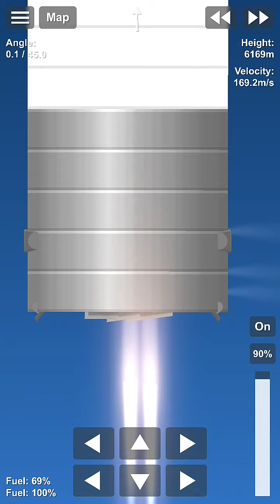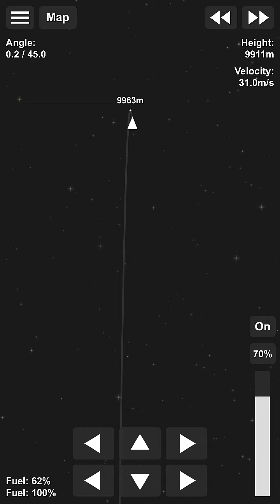sn10 landing (not realistic)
ye I made that rocket using "bp editing"